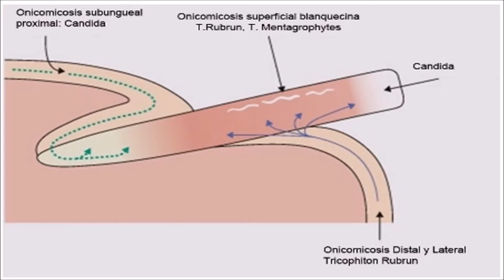Uñas quebradizas ✅ Olvídate de ellas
Muchas personas sufren de uñas quebradizas ✅ ya sea por malos hábitos, el uso de productos dañinos para las uñas o simplemente genética. Sea cual sea la razón, no debes preocuparte más, las uñas quebradizas por muy frágiles y molestas que parezcan tienen solución! solo debes ponerle dedicación y seguir los consejos que te daré en este video y podrás tener tus uñas soñadas